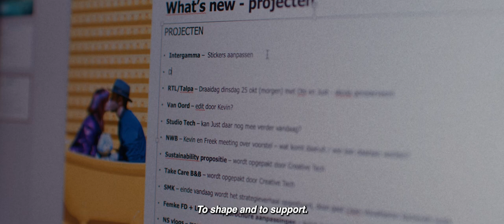A Day in the Life of a Junior